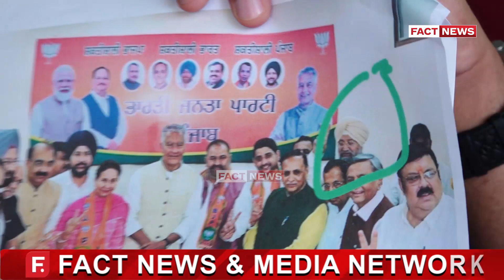ਅਰਸ਼ਦੀਪ ਕਲੇਰ ਨੇ ਇਲੈਕਸ਼ਨ ਕਮਿਸ਼ਨ ਦਫਤਰ ਪਹੁੰਚ ਜਵਾਬ ਦੀ ਕੀਤੀ ਮੰਗ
ਅਰਸ਼ਦੀਪ ਕਲੇਰ ਨੇ ਇਲੈਕਸ਼ਨ ਕਮਿਸ਼ਨ ਦਫਤਰ ਪਹੁੰਚ ਜਵਾਬ ਦੀ ਕੀਤੀ ਮੰਗ, ਇਸ ਮੌਕੇ ਤੇ ਕੀ ਕੁਝ ਕਿਹਾ ਵੇਖੋ ਇਸ ਪੂਰੀ ਰਿਪੋਰਟ ਵਿੱਚ